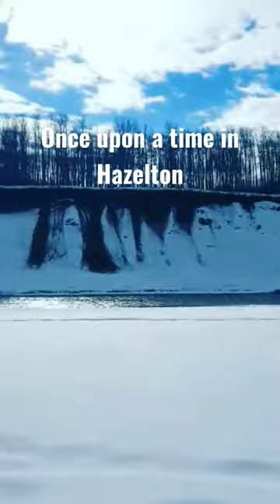Throwback Thursday | Once upon a time in Hazelton, BC